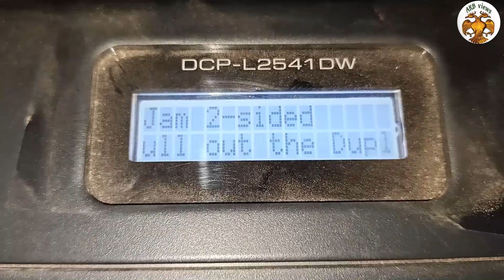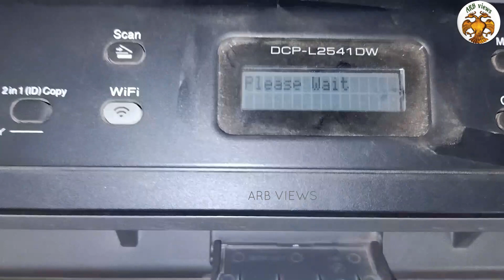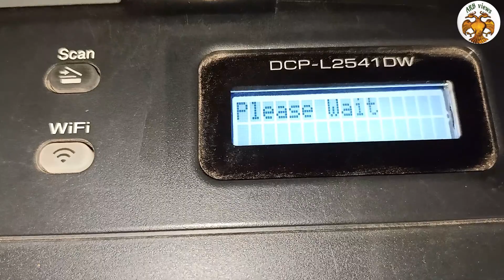Duplex Printer Paper Jam Solved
how to remove paper jam, printer paper jam solution, duplex printer paper jam, mfp printer, xerox machine paper jam problem, paper struck